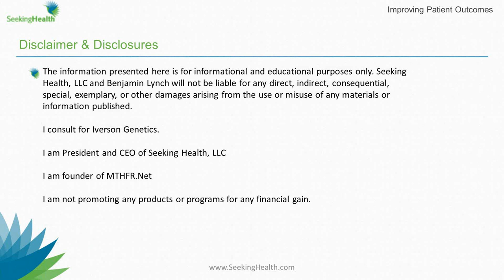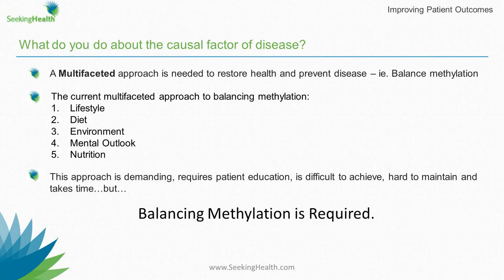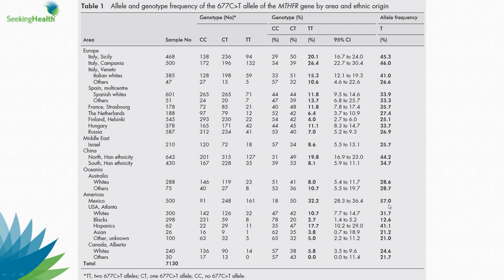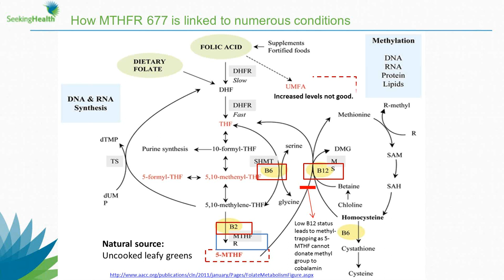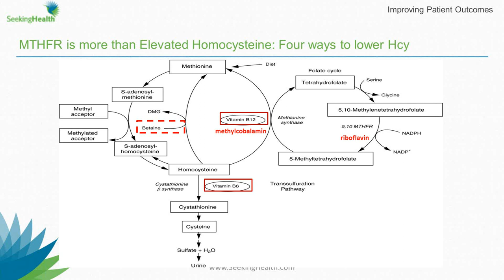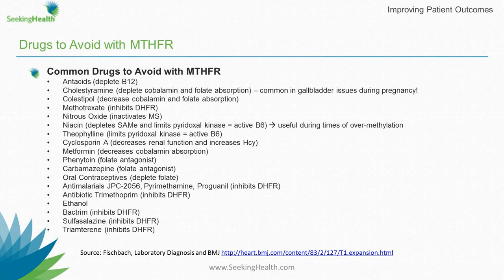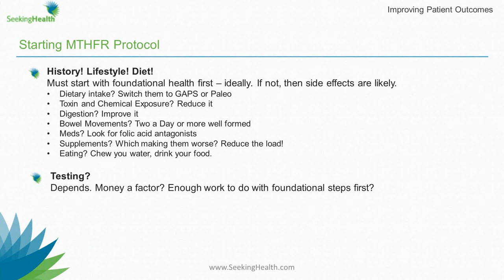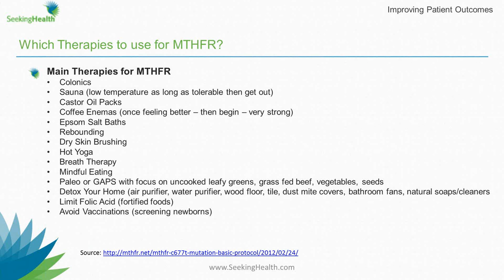MTHFR Defects Uncovered: Dr. Ben Lynch's Recommendations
MTHFR is a gene that is incredibly important.

The easiest way to learn about MTHFR is via the book, Dirty Genes:

Learn the basics of methylation while identifying common genetic mutations which may alter methylation processes - especially the MTHFR mutation. Other genetic mutations mentioned are COMT, MAO A and CBS. Learn how to identify candidates for MTHFR genetic testing along with understanding the basics of how the MTHFR enzyme is so critical to our biochemistry.